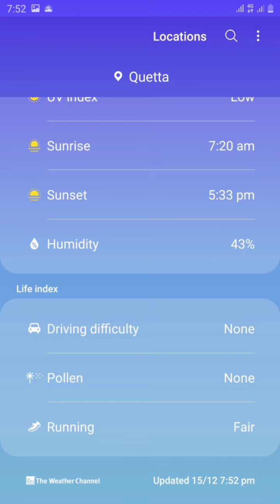Today in Quetta cloudy weather 15 december 2020 آج کوئٹہ میں شدید سردی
Cloudy weather of Quetta
15 december 2020
Balochistan pakistan